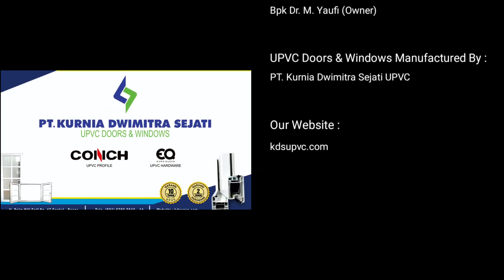REVIEW Jendela dan Pintu UPVC di Rumah Bapak Dr M Yaufi di Kota Cirebon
PT. KURNIA DWIMITRA SEJATI uPVC

PRODUCTED BY PT. KDS UPVC
Info & Konsultasi hubungi

12 ALASAN KENAPA HARUS PILIH UPVC DARI PT.KDS

◾️Berpengalaman sejak 2006.
◾️Installer Ahli & Terlatih.
◾️Menggunakan Mesin Fabricator UPVC.
◾️Hardware Compatible UPVC.
◾️Menggunakan Besi Full Kotak Galvalum
◾️Pemasangan seluruh indonesia.
◾️Free Konsultasi ukuran & Model.
◾️Free Installasi (Jabodetabek)
◾️Free Delivery (Jabodetabek)
◾️Harga kompetitive
◾️Good Service & Good after Sales.
◾️Jangkauan Layanan Seluruh Indonesia

Jaminan :
👉10 tahun untuk profil merk Conch
👉 3 tahun untuk aksesories Euro Queen